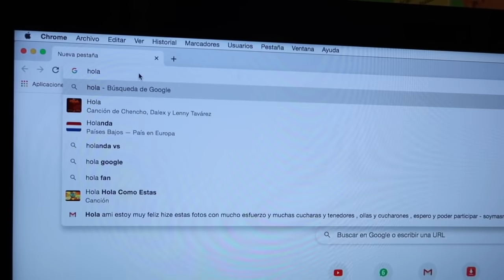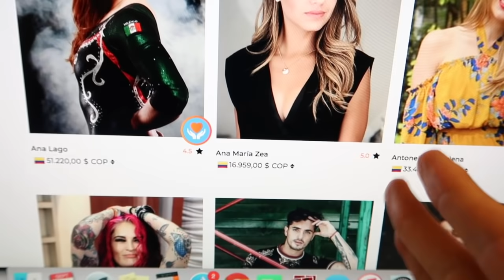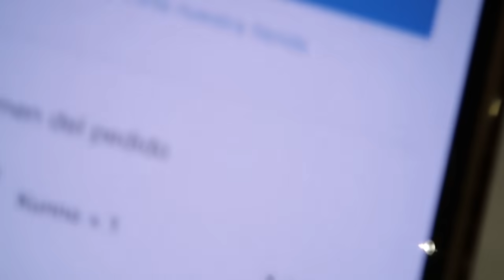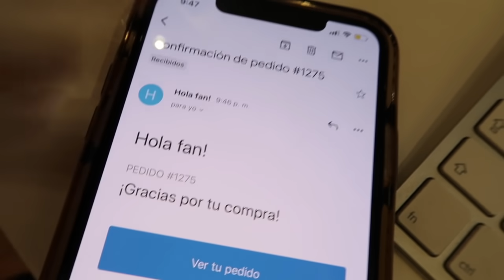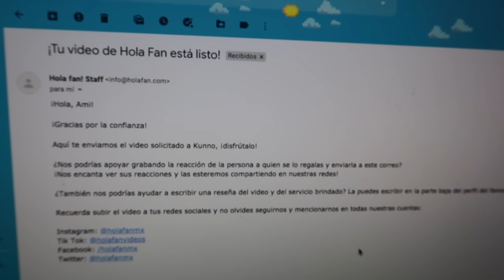COMPRÉ el Saludo de KUNNO y ¿Dijo MAL mi NOMBRE? *Probando Productos de TIK TOKERS* - VLOG #107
¡¡Sigueme Terrícola!!